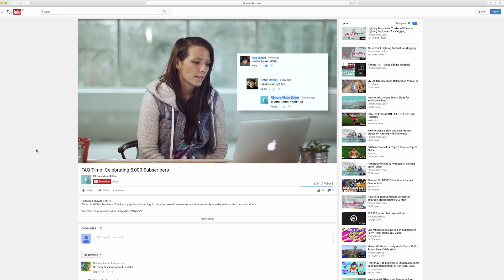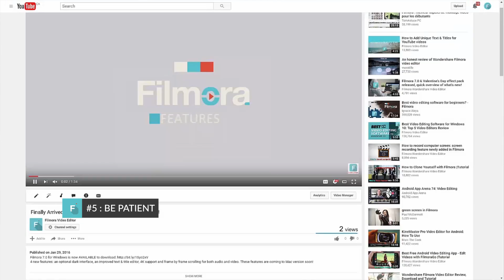How to Grow Your YouTube Channel and Get More Audience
The NEW Filmora11 UPDATE is HERE!

Successful vloggers don’t think of their relationship with their viewers as a one way street where they create and the audience watches. To get anywhere on YouTube you need to build a community where your viewers feel included.
Here are my top five tips for growing and maintaining your YouTube audience.

Number 1; be real.
Be careful not to over-script yourself or you’ll wind up sounding too formal. This is a vlog, not a lecture. It should be fun. Be a real, approachable, person that your audience can feel invested in. If you want them to stay engaged in your channel they need to feel like they can talk to you.
That brings us to tip number 2; listen!

When people make requests and suggestions you should respond, and depending on what the suggestions are you should use them. Obviously not every suggestion you get is going to be good, but if you think it’s doable and your other viewers might like it too then give it a try.
Don’t just wait for people to interact with you! Get the ball rolling by asking for feedback. You want your subscribers to feel like it isn’t just your channel, it’s their channel too. They’re more likely to share that way.

Tip number 3: make a schedule and stick to it.
To gain momentum you’ll need to post at least one video a week. Try to upload on the same days every week. If people know when to expect new videos from you they will get excited for them.
If you miss uploads people will start thinking you’re unreliable, so keep to your schedule.

Number 4; collaborate!
If you make a video with another vlogger then both your audiences will tune in. People who already like both of you will love the video, and people who only knew about one of you will be introduced to a great new vlog to follow. This will both help you grow your community by connecting it to another community.
You and your collaborator should have close to the same number of subscribers so the video helps you both equally.

My fifth and final tip for you is to be patient. Keep on creating content until you start to see results.